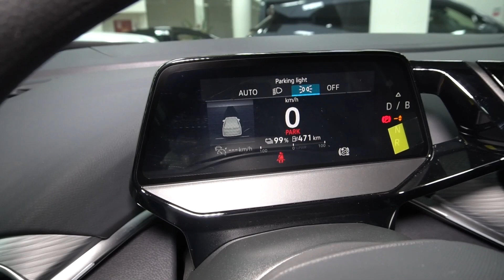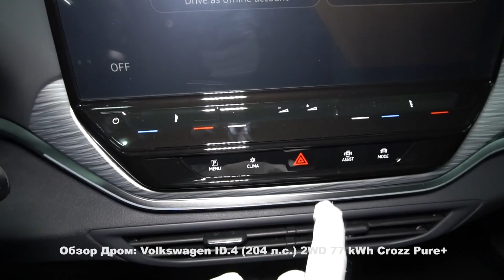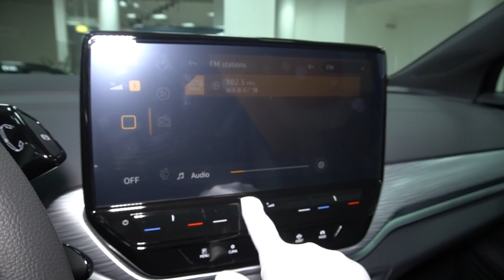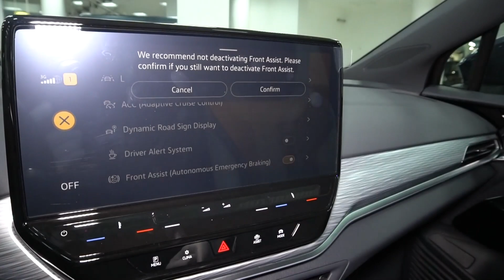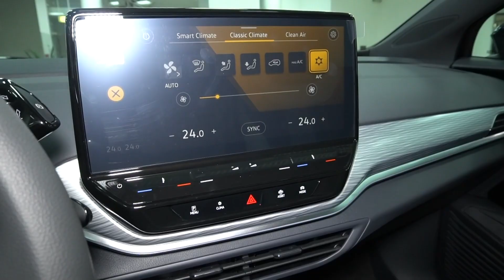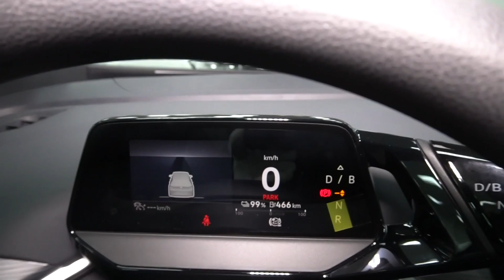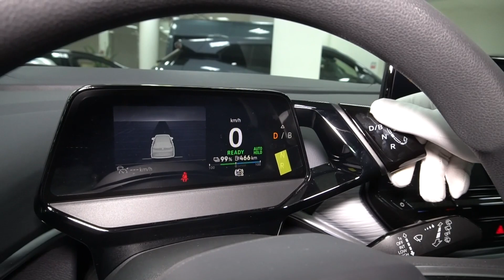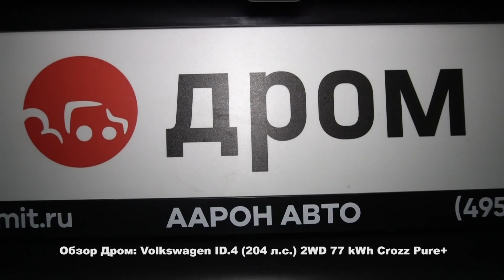Volkswagen ID.4 2023 (204 л.с.) 2WD 77 kWh Crozz Pure+ - видеообзор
Видеообзор Дром: Volkswagen ID.4 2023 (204 л.с.) 2WD 77 kWh Crozz Pure+

Фольксваген АйДи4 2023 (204 л.с.) задний привод комплектация Кроз Пьюр Плюс/

Благодарим за помощь в съемках дилерский центр Аарон Авто. Автомобили в наличии